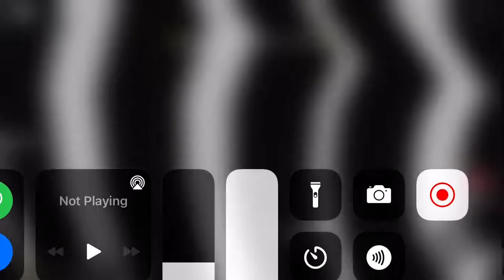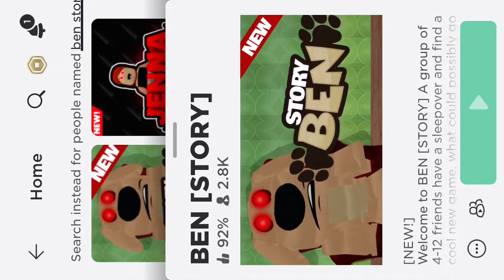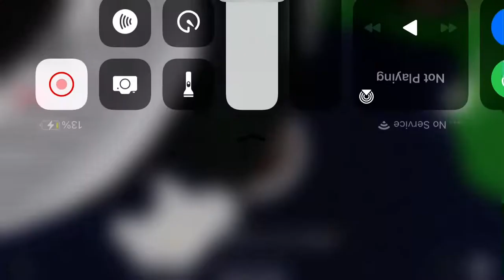April 10, 2022